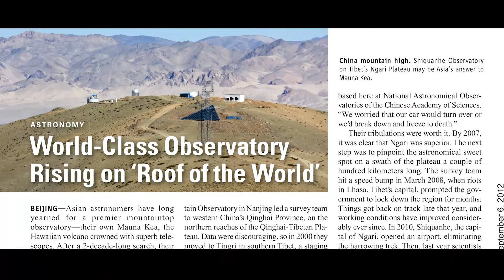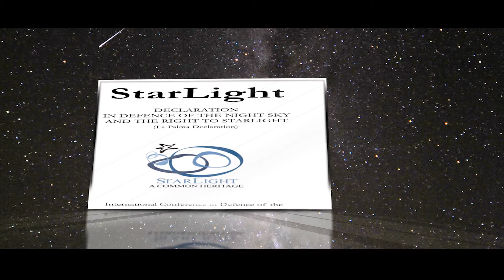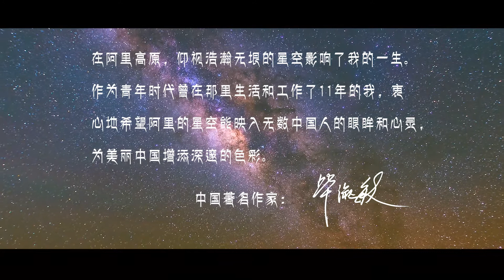Dark sky reverse in Nagri, Tibet, China